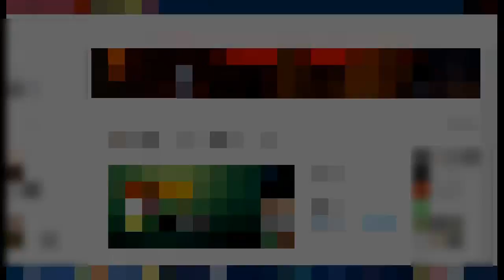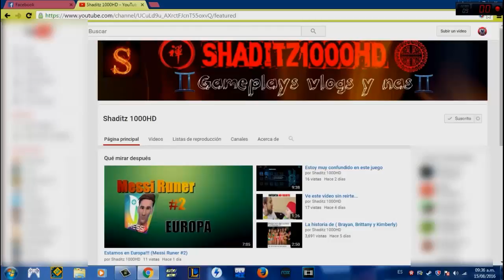Rumbo a la mejora del hacha!| Dead Trigger 2 parte 1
Adelanto: ¿no sabes que arma cuerpo a cuerpo es mejor?

BYE!

ITOWN GAMEPLAY
GTA V MOMENTOS DIVERTIDOS
GTAV FINAL
EL RUBIUS OMG
MINECRAFT 1.5.2
HEROBRINE
ANIMACIÓN
SI RIES PIERDES
Vegetta 777
Wilyrex
Tu mamá
FIVE NIGHTS AT FREDDYS
ITOWN GAMEPLAY
GTAV FINAL
EL RUBIUS OMG
MINECRAFT 1.5.2
HEROBRINE
ANIMACIÓN
SI RIES PIERDES